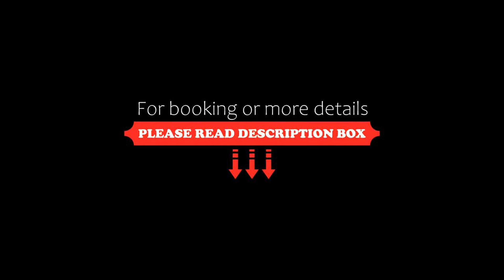Las Cuatro Estaciones, Carilo, Argentina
About Property:
You're eligible for a Genius discount at Las Cuatro Estaciones! To save at this property, all you have to do is sign in.
Located in Carilo, 12 km from Villa Gesell, Las Cuatro Estaciones features a spa centre. The accommodation is air conditioned and has a spa bath. Pinamar is 8 km away. Free WiFi is featured .
The accommodation features a seating area. Some units include a balcony and/or patio with pool views. There is also a kitchen, fi...
Property Type: Hotel
Address: Avellano y Bandurria, 7167 Carilo, Argentina
Searching For
1. Las Cuatro Estaciones - Carilo - Argentina
2. Las Cuatro Estaciones - Carilo - Argentina Address
3. Las Cuatro Estaciones - Carilo - Argentina Rooms
4. Las Cuatro Estaciones - Carilo - Argentina Amenities
5. Las Cuatro Estaciones - Carilo - Argentina Offers and Deals
Audio Credit:
Track Title: Subway Dreams
Artist: Dan Henig